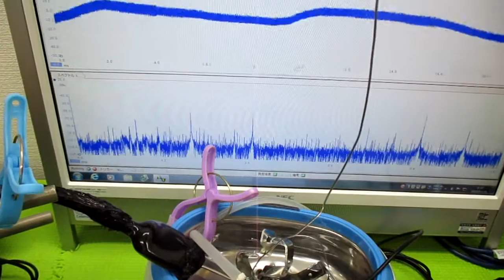超音波洗浄器の利用技術（オリジナル超音波システムの開発技術） ultrasonic-labo